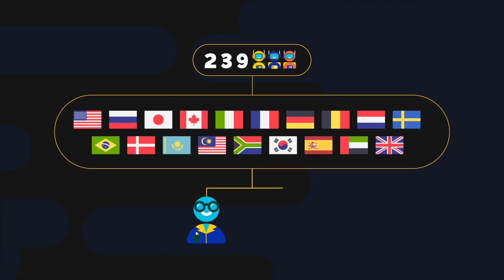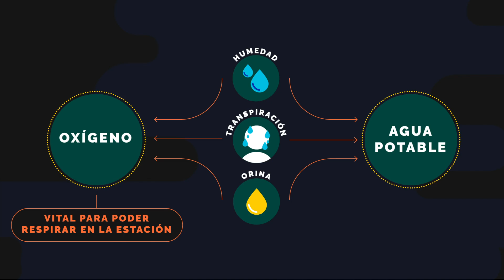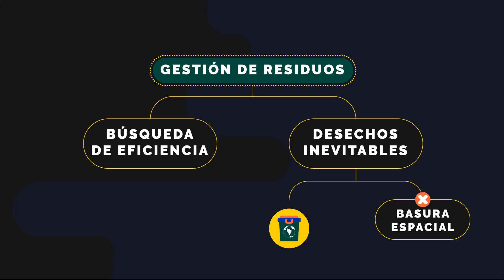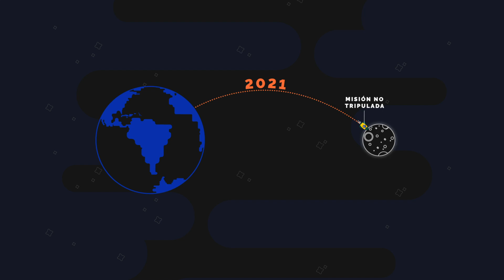Estación Espacial Internacional: cómo es vivir en el espacio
A 400 kilómetros de la superficie terrestre orbita la Estación Espacial Internacional. Hace ya casi 20 años que siempre hay por lo menos un ser humano que gira 28.000 kilómetros por hora y que da una vuelta a la Tierra cada 90 minutos.

Pero, ¿de qué se encarga la Estación Espacial Internacional? ¿Qué se investiga actualmente?

En el video podrás conocer cómo es la vida en la microgravedad. ¿Alguna vez imaginaste dormir parado? ¿Te imaginás de dónde puede salir el agua que beben los astronautas?

Además, todo sobre el programa Artemisa y las intenciones de volver a la luna y de llegar a Marte.